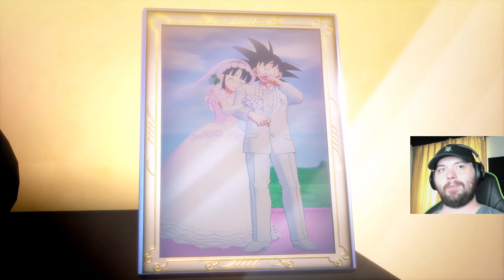Beginning a Life of Peace | Dragon Ball Z: Kakarot - Part 76